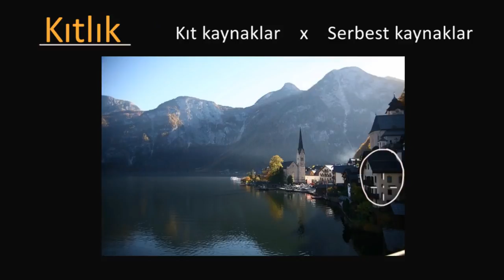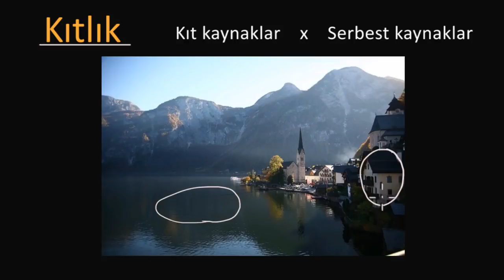Kıtlık Teorisi (Ekonomi ve Finans)